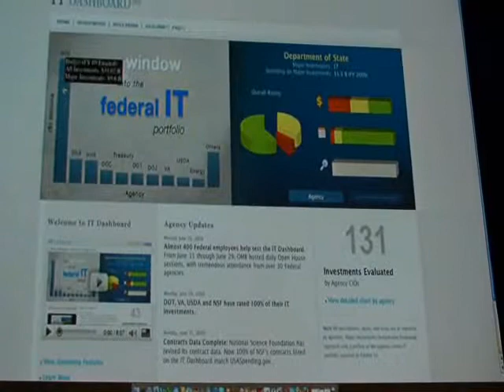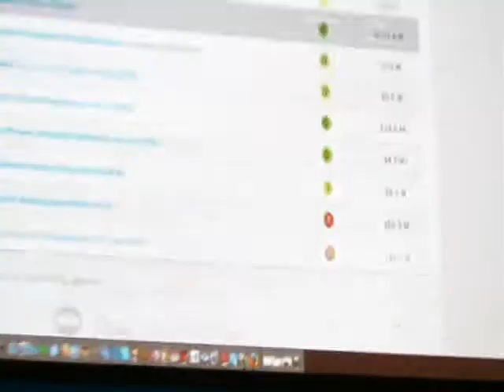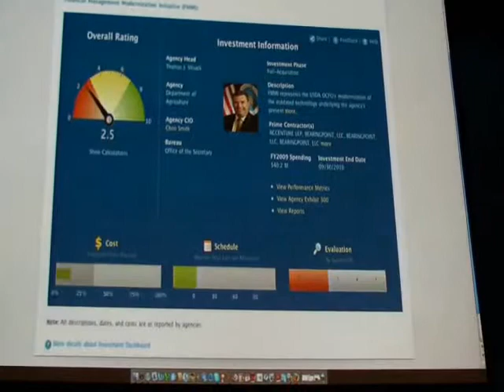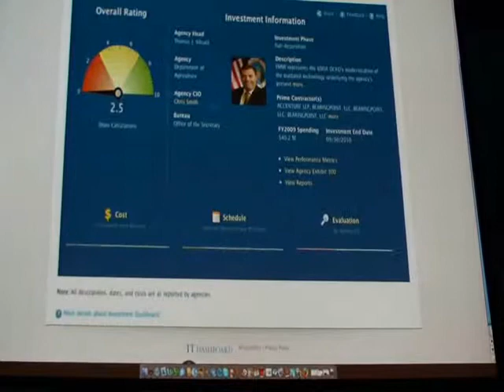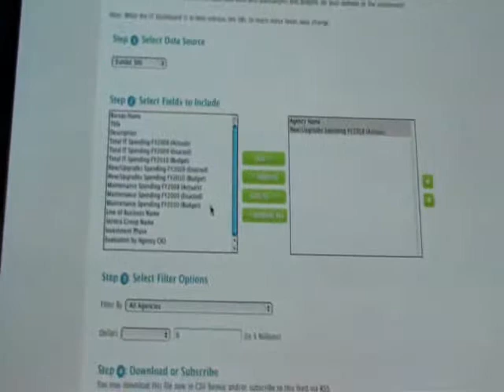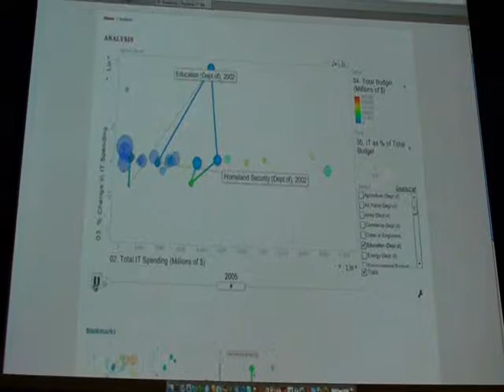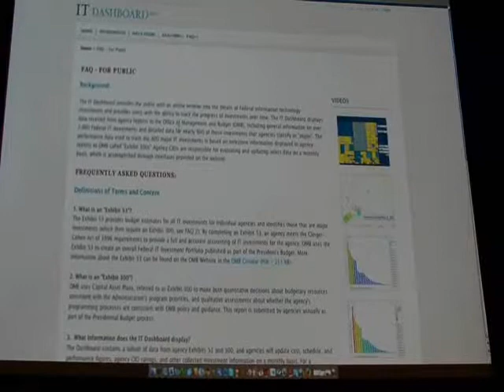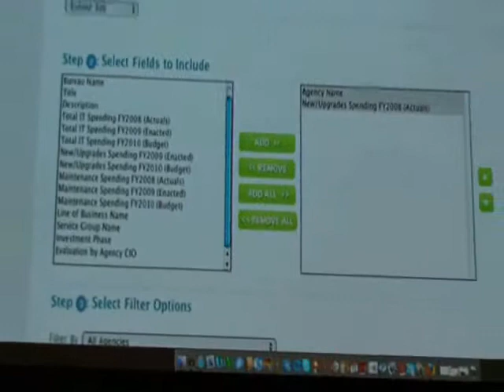Vivek Kundra America's CIO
At PdF '09 Vivek Kundra demoed for the first time the vision of Data.gov Access to Government Data: Discover, Participate, Engage.Macon Phillips is the Director of New Media for the White House On January 21, 2009, President Obama signed the Memorandum for Heads of Executive Departments and Agencies on Transparency and Open Government—the first memorandum of his presidency. In it, he announced his administration's commitment to achieving an "unprecedented level of openness in Government."